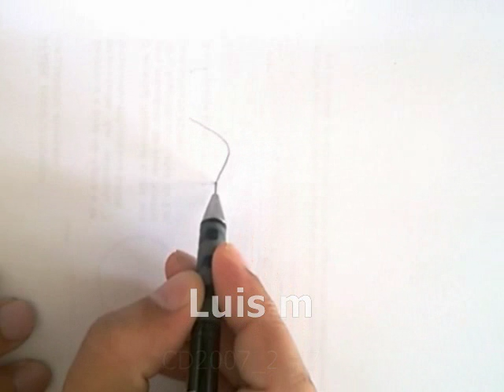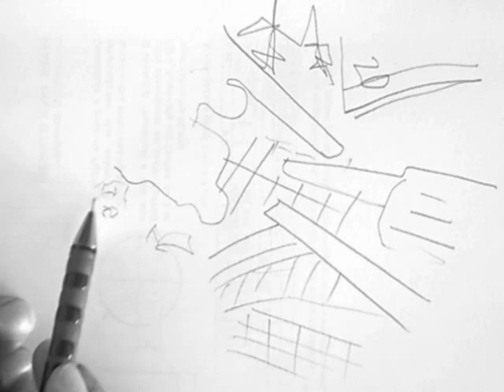luism_2007/2_7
music album 2007/2_7 * musicadoluis * luism